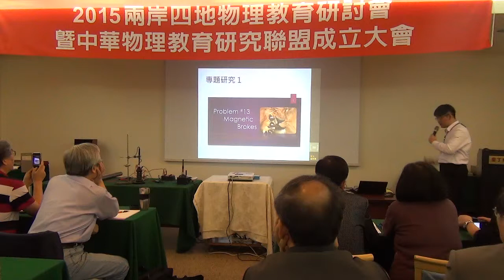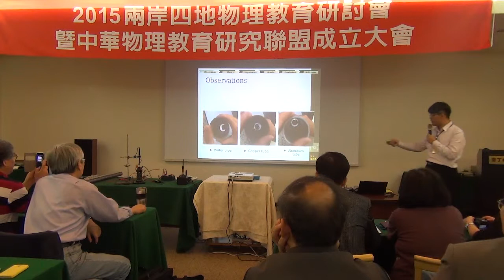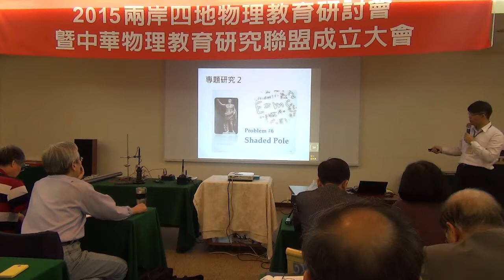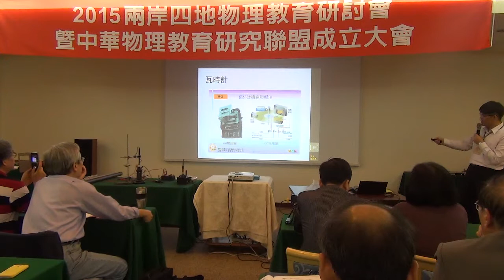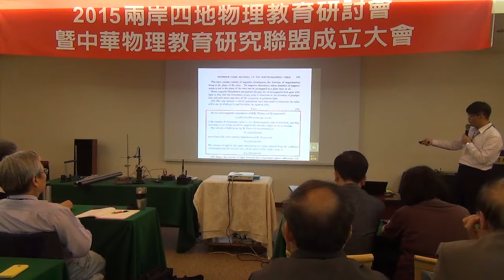2015兩岸四地物理教育研討會 演示教學研討 電磁感應 二盧政良老師 5